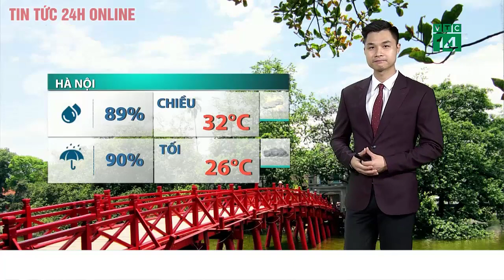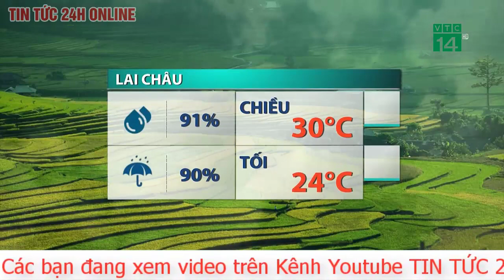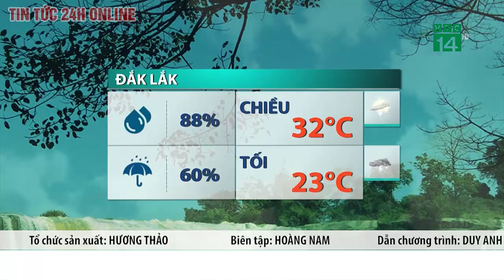Dự báo thời tiết mới nhất chiều 1/9.Thời tiết đêm nay: Miền Bắc ngày nắng nóng, mưa dông gián đoạn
Dự báo thời tiết hôm nay 1.9, khu vực Bắc Bộ nhiệt độ cao nhất ngày từ 30-34 độ C. Khả năng có mưa dông gián đoạn trong ngày với xác suất mưa 65-75%.
Dự báo thời tiết hôm nay 1.9 cụ thể cho các vùng:
Hà Nội
Nhiệt độ thấp nhất: 25-27 độ C.
Nhiệt độ cao nhất: 32-34 độ C.
Có mây, chiều tối và đêm có mưa rào và dông rải rác, cục bộ có mưa vừa, mưa to; ngày nắng. Gió nhẹ. Trong mưa dông có khả năng xảy ra lốc, sét và gió giật mạnh.
Tây Bắc Bộ
Nhiệt độ thấp nhất: 23-26 độ C, có nơi dưới 23 độ C.
Nhiệt độ cao nhất: 31-34 độ C.
Có mây, chiều tối và đêm có mưa rào và dông rải rác, cục bộ có mưa vừa, mưa to; ngày nắng, có nơi có nắng nóng. Gió nhẹ. Trong mưa dông có khả năng xảy ra lốc, sét và gió giật mạnh.
Đông Bắc Bộ
Nhiệt độ thấp nhất: 24-27 độ C, vùng núi có nơi dưới 24 độ C.